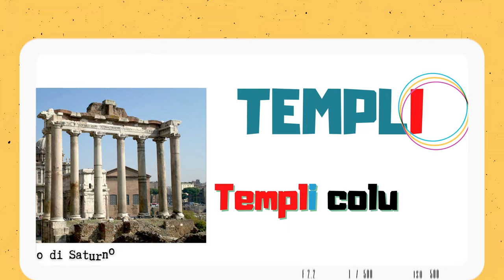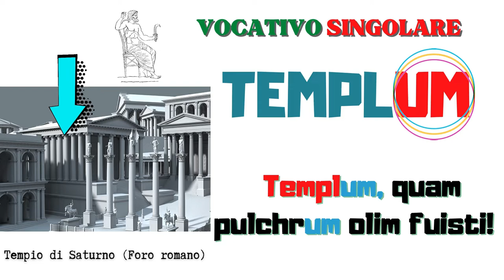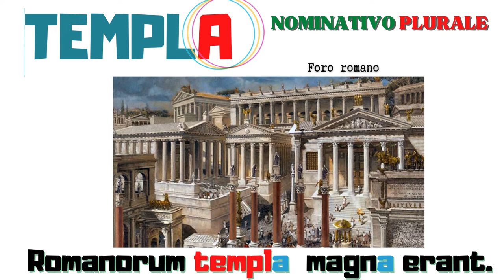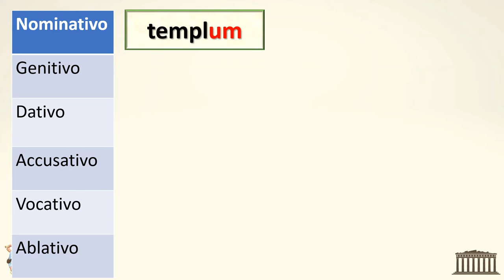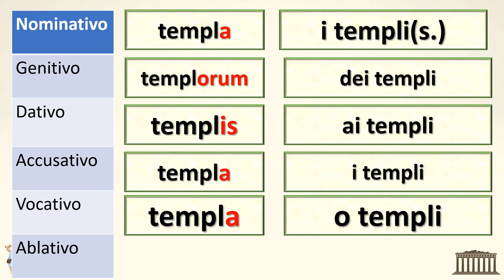Seconda declinazione, nomi neutri: templum, i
Declinazione "in context" del sostantivo neutro "templum, templi" della seconda declinazione.